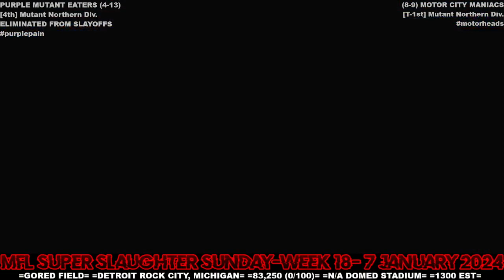MFL 2023 Season Week 18 Purple Mutant Eaters @ Motor City Maniacs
Stadium: Gored Field
Location: Detroit Rock City, Michigan
Weather: n/a Domed Stadium